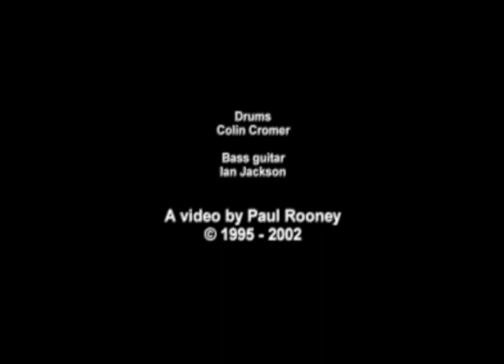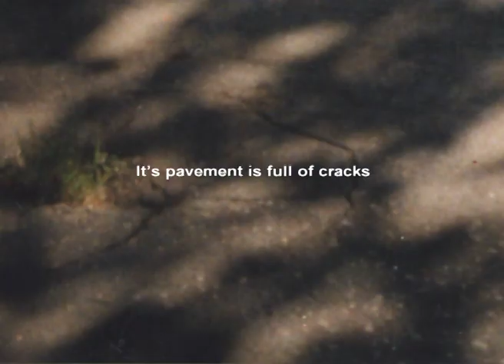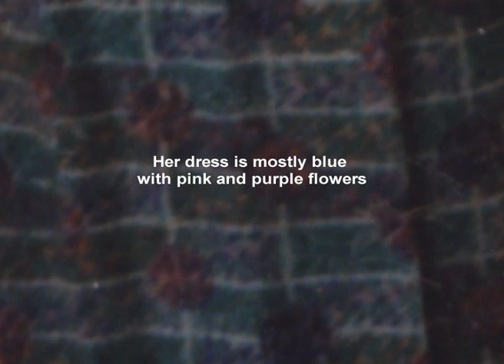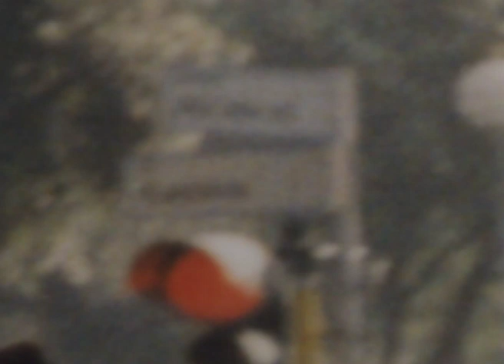Paul Rooney - Three Photographs Found in a Street in Rome, 2002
Series of sound works with videos.